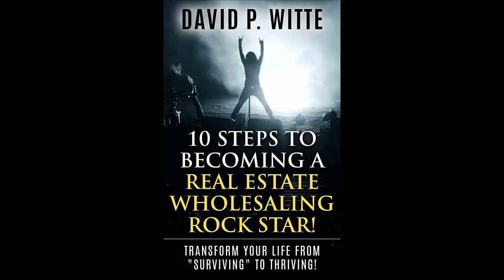Why Flippers Should Avoid Banks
Today, my topic is why banks are the devil. That’s the joke from Waterboy where the mom says, “foosball is the devil.” Well, banks aren’t the devil, but if you get on the wrong side of them, you'll think they are. As real estate investor, you need to learn to stay away from banks. I do not have any loans in place on any properties with a bank. A lot of the guys I know do not either.